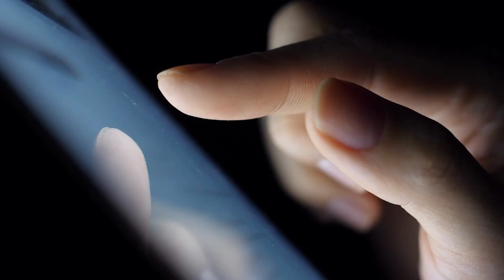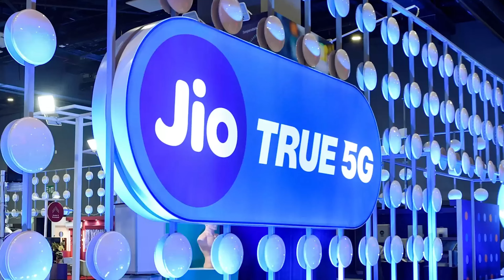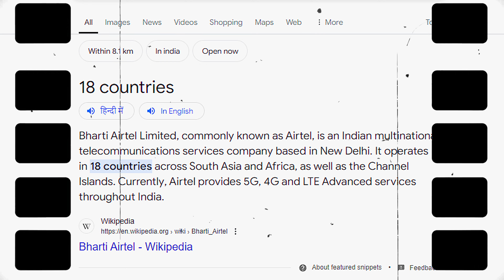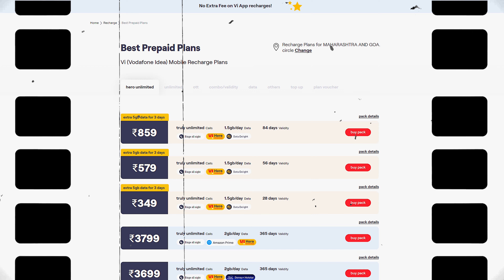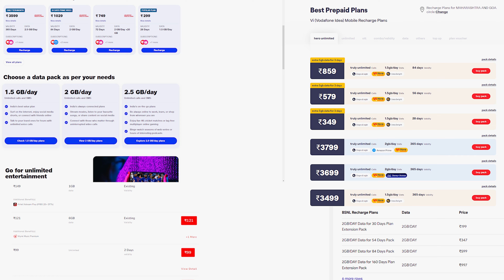BSNL मे Port करने से पहले ये जान ले // BSNL network check in my area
BSNL SIM